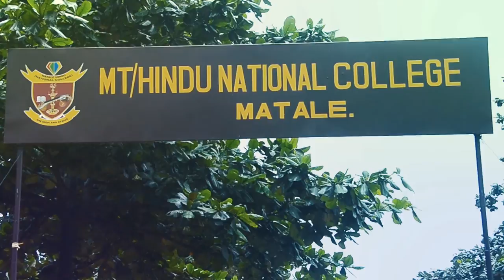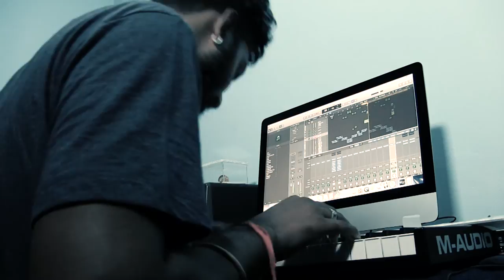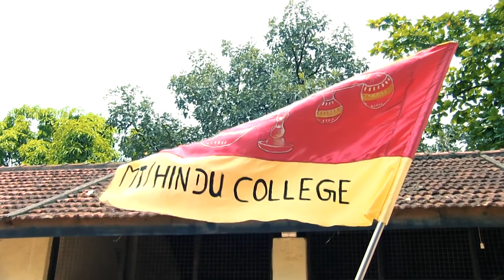Puzhuthi Mannodu | Rowthiran | Matale Hindu college Song | Yajeevan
புழுதி மண்ணோடு விளையாடி

Vocal  by - S.Yajeevan and S.Mayooran
Rap     by - S.Kabilashini
Lyrics  by - Ehaga kamalesh
Mixing & Mastering By - Premraj (shadow key production pvt ltd )
Video editing - Shadow key production pvt ltd
Cinematography - S.Magalan ,D.Thiva & S.Hiroshan (studio design)
Direction - S.Praveen
Producer by - Ehaga kamalesh

Production crew- d.leo aravind

Premraj (shadow key production)

S.Hiroshan (studio design)

M.Dinesh kumar